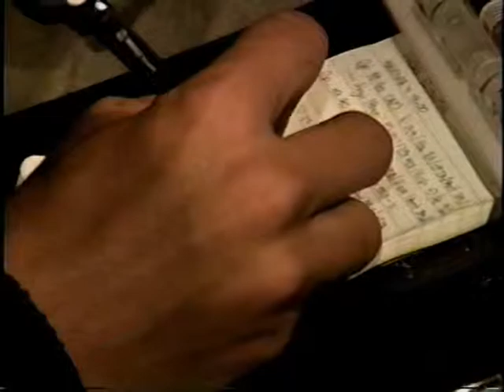ERB-P10-A pesquisa em ecologia de restingas - Parte-02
DOCUMENTÁRIOS ERB: EXPEDIÇÃO RESTINGAS BRASILEIRAS (Direção: Luiz Duarte)

A EXPEDIÇÃO RESTINGAS BRASILEIRAS foi uma iniciativa do então Setor de Ecologia da Universidade do Estado do Rio de Janeiro (hoje Departamento de Ecologia), que em 1999 viabilizou o estudo e a coleta de dados nas mais representativas restingas dos litorais dos estados do Rio de Janeiro, Espírito Santo e Bahia. Durante mais de um mês, uma grande equipe formada por 20 pesquisadores entre professores e alunos de graduação, de mestrado e de doutorado, procuraram fazer um mapeamento da fauna de aves, mamíferos, répteis e anfíbios. E no tocante a flora, os pesquisadores buscaram fazer levantamento das mais diversas bromélias tão importantes nesse ecossistema. As mais de 40 horas de material bruto capturadas e editadas pelo documentarista e cineasta Luiz Duarte  foram transformadas em diferentes documentários. Os dados colhidos pelos pesquisadores durante a expedição, renderam dezenas de artigos científicos e publicações.

A PESQUISA EM ECOLOGIA DE RESTINGAS

O programa (dividido aqui em 3 partes) traduz um documentário com minutagem final de 24 minutos. Diferentemente do primeiro programa, que também aborda a Expedição de uma maneira geral dando atenção à viagem do grupo e suas dificuldares, este funciona como uma espécie de síntese do trabalho de campo dos pesquisadores de cada área (répteis, anfíbios, mamíferos, aves e bromélias), a visão geral das restingas visitadas, e as técnicas utilizadas no campo sejam para coleta de dados, sejam para o preparo de material para futuro estudo genético.

=LISTAGEM DOS PESQUISADORES

PROFESSORES ORIENTADORES:

Prof. Dr. Carlos Frederico Duarte da Rocha
Profa. Dra. Helena de Godoy Bergallo
Profa. Dra. Monique Van Sluys
Profa. Dra. Maria Alice dos Santos Alves

GRUPO DE HERPETOLOGIA

Vanderlaine Amaral de Menezes
Angélica Figueira Fontes
Mônica da Cunha Barros
Mara Cíntia Kiefer
Davor Vrcibradic
Conrado Aleksander Barbosa Galdino
Fábio Haruki Hatano

GRUPO DE BROMÉLIAS

Luciana Cogliatti de Carvalho
André Felippe Nunes de Freitas
Thereza Christina  da Rocha Pessôa

GRUPO DE AVES

Alline Storni
Maurício Brandão Vecchi

GRUPO DE MAMÍFEROS

Renato Mangolin
Tatiana Teixeira Leite Ribeiro
Deborah Peres da Costa
Maria Carlota Enrici

Os financiadores da Expedição: CNPq / FAPERJ / UERJ SR-2 / SR-1 / CCR / IBRAG / IDEA WILD